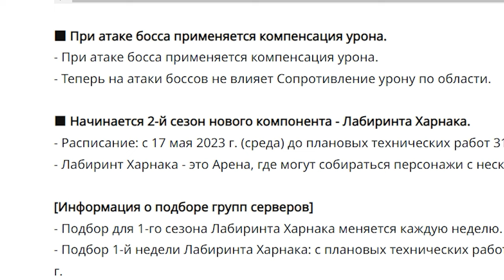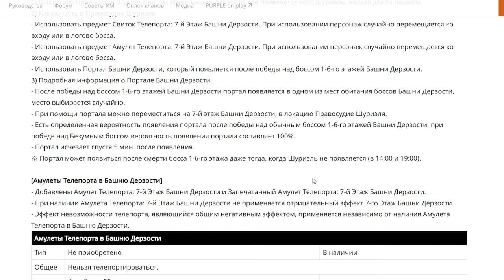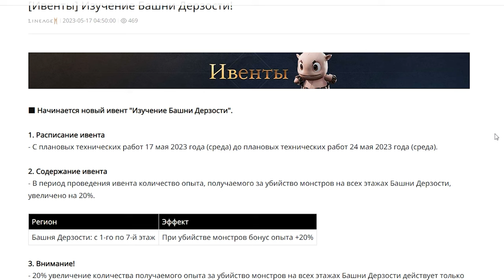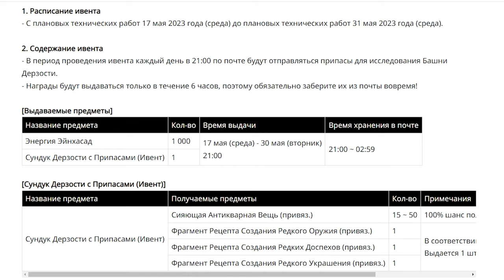l2m ивенты 7 этаж Башни дерзости 👺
ДИСКОРД
ссылка на дискорд если хочешь поучаствовать

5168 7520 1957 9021 приват